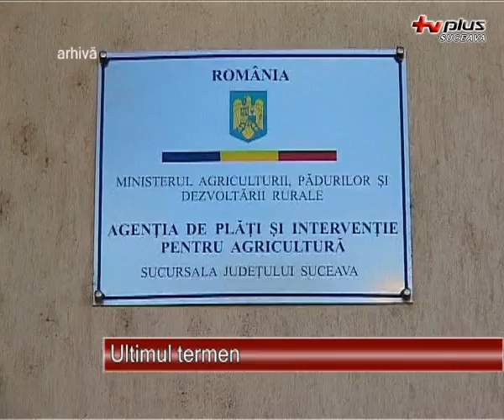Ultimul termen 15.10.2012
A trecut si ultimul termen pentru depunerea cererilor pentru comensarea pierderilor cauzate de seceta. Ajutorul ii vizeaza pe cei care detin suprafete de pana la 10 hectare.